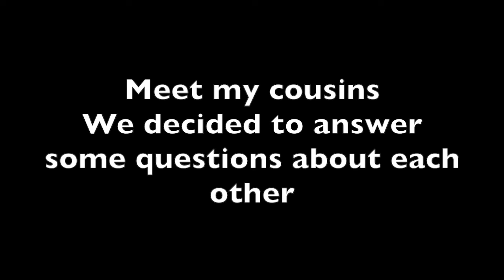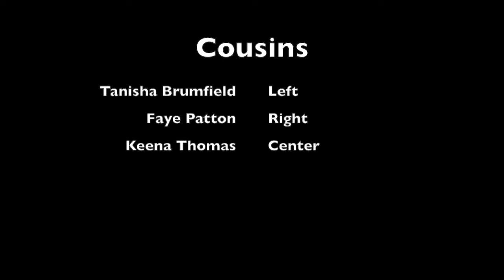Girl Talk: Get to know me & my cousins!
Get to know me and my cousins as we spill the tea on each other and reminisce on the past.